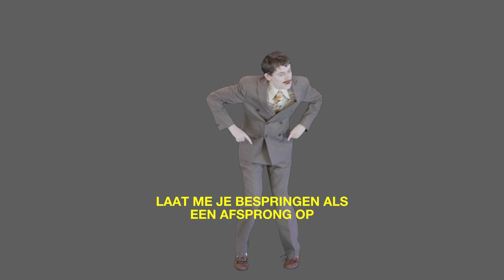Elmer - Lager (prod. Steven Ivo)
KAN IK NOG LAGER?!

Camera en edit: Derk Stenvers
MUA: Vito Armando
Styling: Valerie Pos

LYRICS:
hoogtepunt in een looping
ik kom rond
na de seks
met een hele vieze smaak in me mond
jouw ass is m’n roeping
draai ‘m rond
laat me je bespringen als een afsprong
op de dikke mat
gadverdamme
dick als dikkertje dap
lang als een giraf
nou hopen dat ie past
want ik ben al nat

verdiep verdiepingen lager

als het niet past
geeft ‘t niet gast
heb ik alleen last
in de ochtend van
branden als ik plas
moet ik op de tast
smeren met wat zalf
die de pijn verdoofd
win een gouden kalf
voor het geven van hoofd
ben ‘t leven zat
en de jouwe ook
zijn me wangen nat
of zijn ze nog droog
hou me even vast
en laat me dan loos

doe maar zit
op je knieën zo
alsof je bidt
lik omhoog
leg een spoortje spit
op m’n hips
knipoog bitch
geef ‘m als je slikt
ik rij op je dick
als een stick shift
ook als je naast me mikt

verdiep verdiepingen lager

je spreekt met de allerbeste versie van mezelf
gister moest ik huilen maar je weet dat dat niet telt
ik had niet goed geslapen en was bijna ongesteld
en er was iets anders maar dat heb ik niet verteld
nu gaat het super goed je moet niet denken dat ik smelt
ga rennend door het leven ik doe likken met geweld
ik hoorde dat je geil was en toen kwam ik aangesneld
want ik ben altijd ready voor ‘t seksuele spel

ik ontwijk niks
kijk eerst naar jezelf bitch
jij beschuldigd mij van shit

verdiep verdiepingen lager